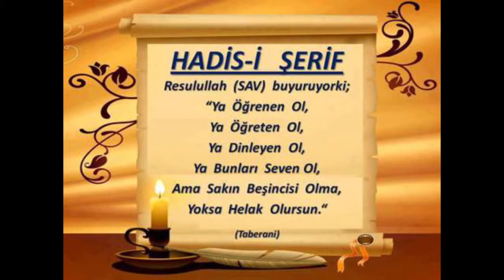42) Tevbe Sûresi 108. Âyet - Nesefî Tefsîri - Molla Selahaddin Atalay - Huzur Medreseleri